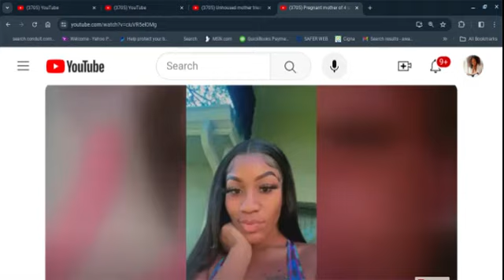Pregnant Mother of 4 Is Unalived In a Shoot Out. Boyfriend Not Injured. Hmmmm Part B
Commentary on a news report of a pregnant woman who was with her boyfriend when she was shot and killed. Interestingly, the boyfriend was not noted as injured.